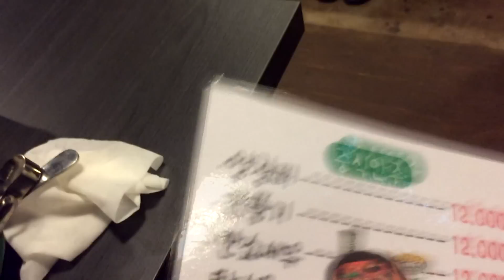유포차, 불광동 nc백화점 부근의 주점 술집의 메뉴와 전망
엔씨백화점 불광점 뒤쪽에 생긴집으로 원래 미용실이 있던곳인데, 3층 건물이 모두 포차로 바뀌었는데, 통유리 전망으로 시원한 느낌이고, 안주도 가격이 꽤 저렴하고, 맛도 괜찮은 편인듯한데, 그러고보니 불광동 대조동 쪽에 포차는 처음생긴듯한데, 참고해 보세요~
참고로 점심식사도 되고, 낮술도 가능한데, 후라이드가 꽤 괜찮습니다~